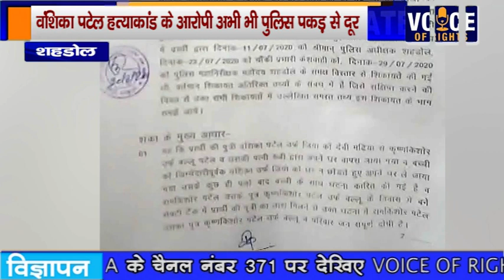शहडोल - वंशिका पटेल हत्याकांड के आरोपी अभी भी पुलिस पकड़ से दूर